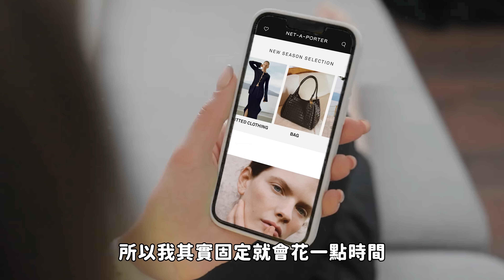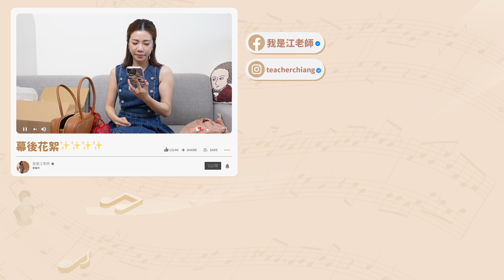今年最紅的包是這個？嫌貴不願意買 結果漲價還是買了 😭 FT.NET-A-PORTER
平常最愛逛電商購物
NET-A-PORTER也是我長期會去逛的平台
最喜歡他們品牌非常多樣
從小資時尚到潮流通通有！
有打折的時候買真的是賺到

現在有折扣囉！
亞太區限時85折折扣！
訂單超過 USD $500 即可免費享有快速配送服務（2-5個工作天送達+ 免費退貨）

大家快趁這次優惠去逛逛吧！

＊部分商品不適用，以官網公告為主